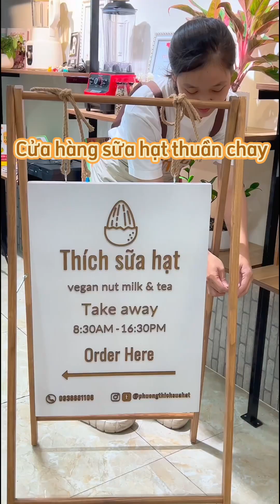Nhật Kí Mở Cửa Hàng Sữa Hạt Thuần Chay Đầu Tiên Tại Sài Gòn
Mọi người có thể tham khảo đặt mua sữa hoặc tư vấn thêm về khoá học qua fanpage Phương thích sữa hạt nha 🥰👩🏻‍🍳